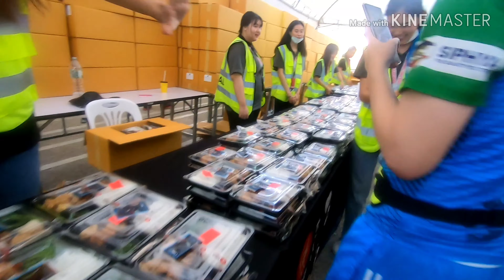Amazing Thailand Marathon 2020 วิ่งผ่าเมือง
วิ่งผ่าเมือง งานใหญ่ประจำปี เป็นงานที่จัดได้ดีมากถูกใจนักวิ่ง แต่ก็ขัดใจคนไม่ได้วิ่งมากมาย ทั้งปิดถนน ทั้งจุดพลุ ก็ต้งขออภัยด้วย แต่สำหรับนักวิ่งชอบ จัดระบบดี ปิดถนนดี สตาฟฟ์เยอะ อาหารดี เหรียญสวย 9/10 เลยงานนี้ คุ้มค่าคุ้มราคาค่าสมัคร 590 บาท